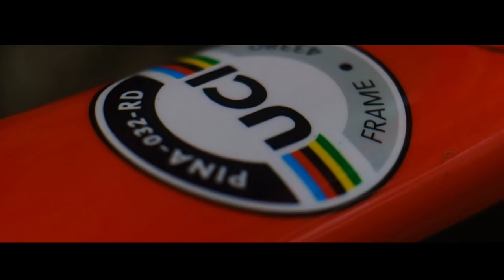Married Couple Riding Pinarello / Industry Nine / Pactimo / Kask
The latest video production by Ryan Reedy Media. featuring Larry / Lisa Trent riding Mock Orange Bikes / Pinarello / Industry Nine / Pactimo / KASK sport & more. If you are interested in our couples // engagement // wedding cinematography & photography.